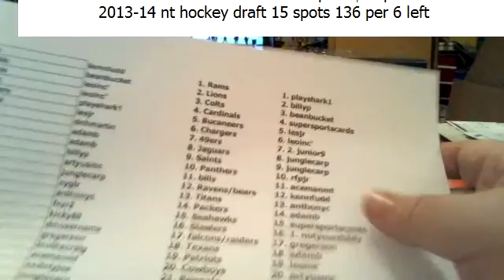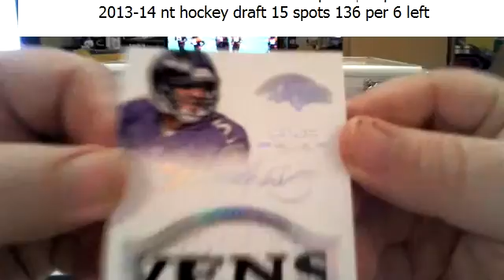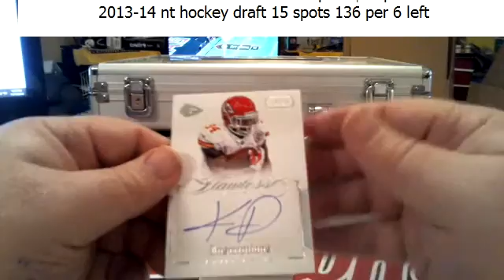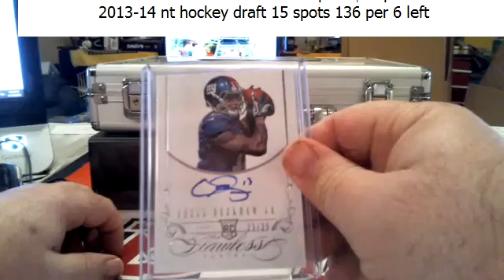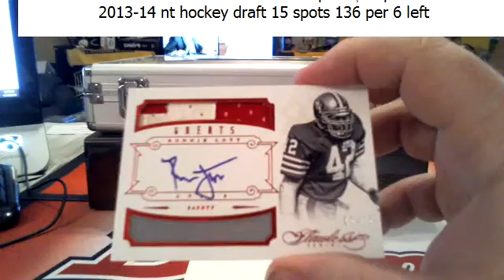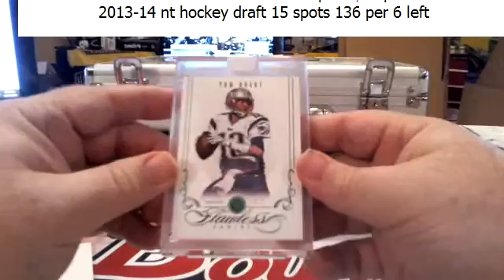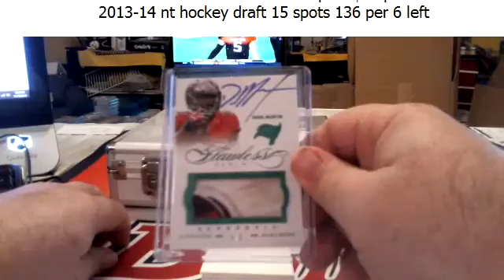full case random flawless 11 15 14